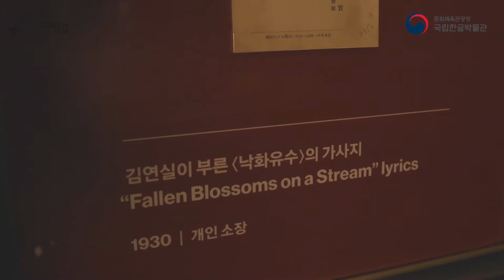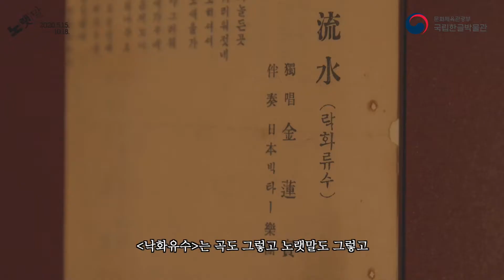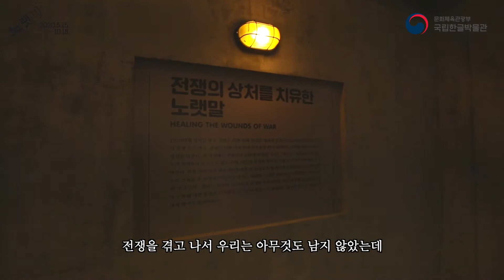[국립한글박물관] 2020 기획전시_노랫말-선율에 삶을 싣다: ‘노랫말’ 전시를 만든 사람들의 뒤풀이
기획특별전 ‘노랫말-선율에 삶을 싣다’ 전시를 만든 사람들의
이야기와 함께 전시를 좀 더 가까이 느껴보시길 바랍니다.

국립한글박물관에 오셔서 전시도 직접 감상하세요~~!

기획특별전 '노랫말-선율에 삶을 싣다'
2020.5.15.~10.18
국립한글박물관 3층 기획전시실